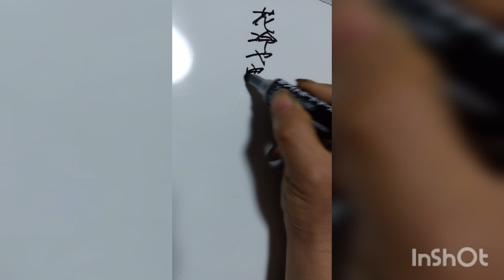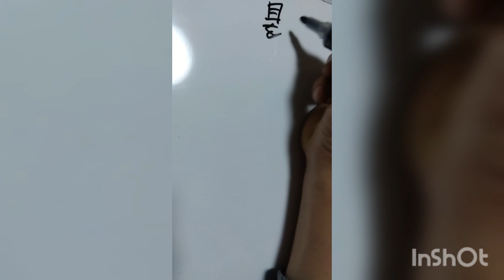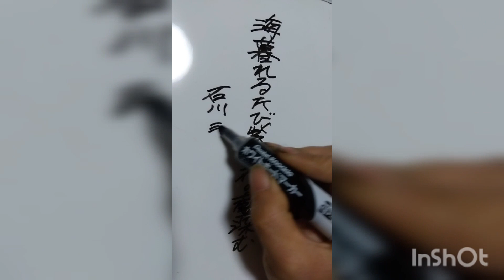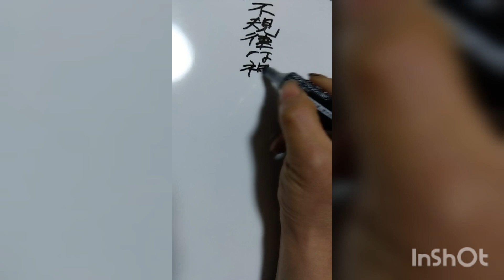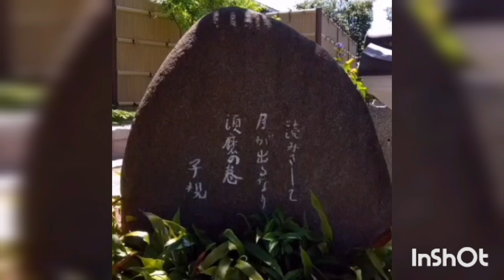【俳句の滅亡神雷CH】蝋梅の美しいさは青空のバックがあるから 平室鯛松🐟🐗